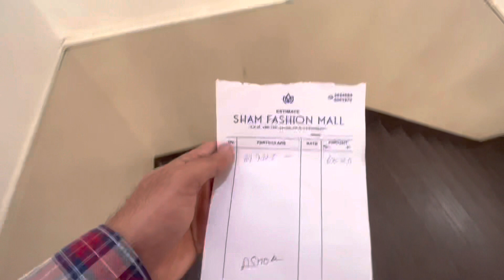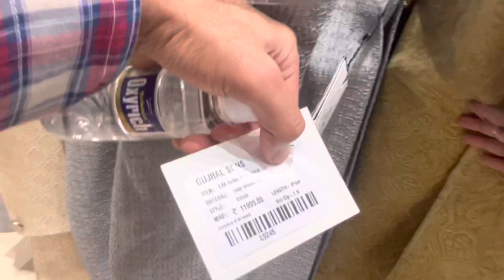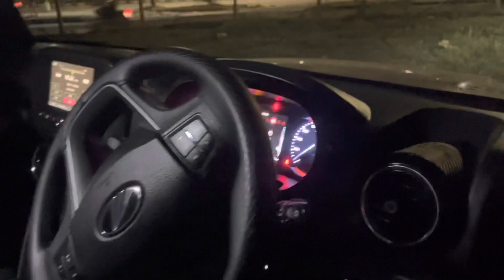Best wedding clothes in Chandigarh - Mohali - Panchkula // sham fashion mall sector 34 CHD